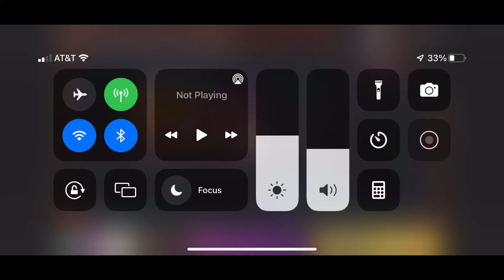Wolfy playz funny pvz moments